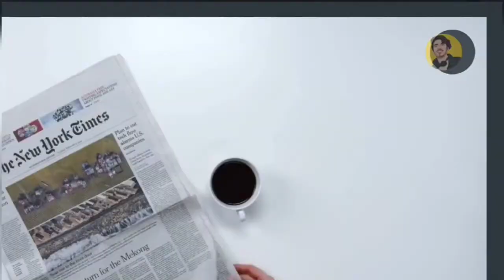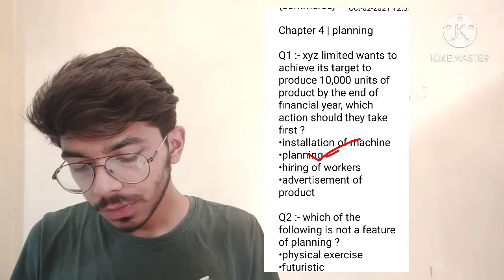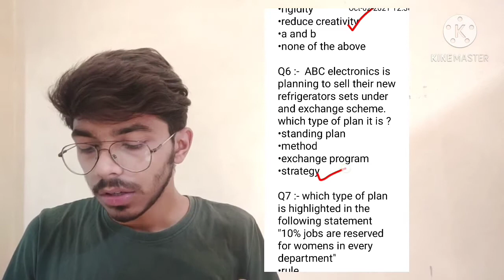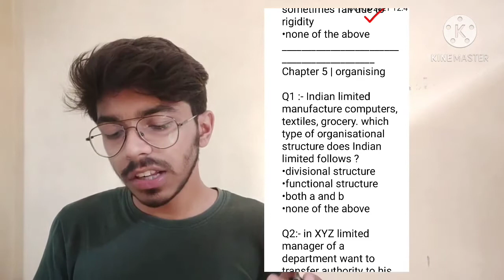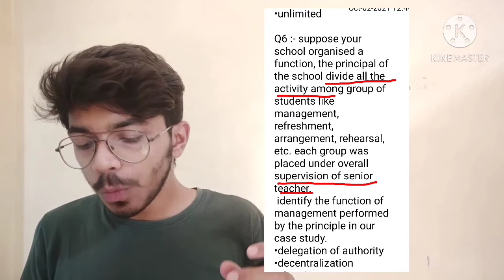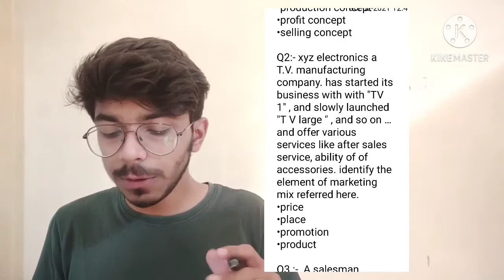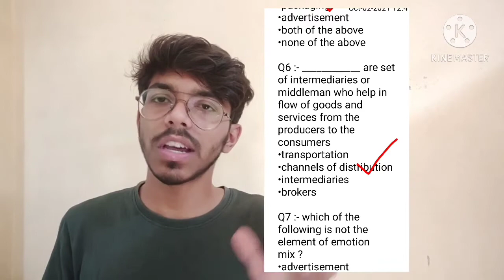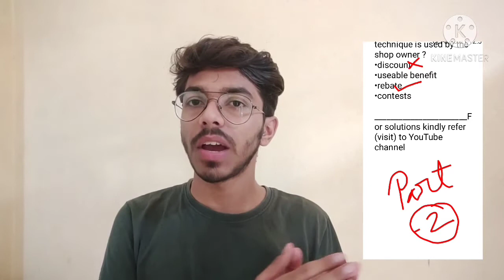Business studies MCQ's for class 12th | Term 1 class 12th MCQs of business studies | part -2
Best books to score high 👇
CLASS 12th
(Accountancy both vol. 1 & vol. 2)
(Business studies)

class 11th
(Business studies)

Full video lectures of each subject are going to upload soon on this YouTube channel
 and I will help you out to score good marks in board ❤️